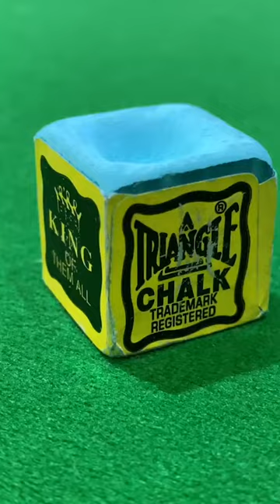Best Snooker Equipment Ever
The best snooker equipment ever used is a matter of personal preference and can vary from player to player. However, there are some general guidelines for choosing high-quality equipment that can enhance a player's game.

When it comes to snooker cues, the best ones are typically made of high-quality materials such as ash or maple wood, with a straight grain and a smooth finish. The tip of the cue should be made of good quality leather, and the ferrule (the white part at the end of the cue) should be made of a durable material such as brass. Some of the most popular brands of snooker cues include Peradon, Riley, and Cue Craft.

In terms of snooker balls, the best ones are typically made of high-quality materials such as phenolic resin, with a smooth surface and consistent weight and balance. The most popular brand of snooker balls is Aramith, which is used in many professional tournaments.

Other important pieces of snooker equipment include the snooker table, which should be made of a solid hardwood frame with a slate playing surface, and the lighting, which should be bright and even across the playing surface.

Ultimately, the best snooker equipment is the one that feels comfortable and natural to the player and allows them to play their best game.